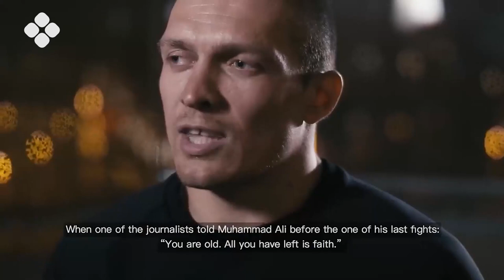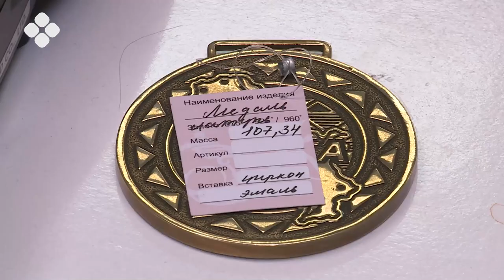AIBA World Boxing Championships 2021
Бу күннэргэ буоксаны сэҥээрээччилэр Сербия киинигэр - Белград куоракка буола турар аан дойду чемпионатын кэтииллэр.
105 дойду спортсменнара бастакытын Саха сирин бастыҥ ювелирдара куппут кыһыл көмүс, үрүҥ көмүс уонна боруонса мэтээллэрин иһин киирсэллэр.
Буоксаҕа чемпионат Саха сиригэр 1956 сыллаахха тэриллибитэ. Өрөспүүбүлүкэҕэ бу спорт көрүҥэр олук уурбут киһинэн Арсен Петров буолар.
Аан дойду чемпионатыгар саха спортсменнарыттан бастакы мэтээли 1978 сыллаахха Александр Михайлов ылбыта. 51 киилэҕэ диэри ыйааһыҥҥа кини боруонса мэтээл хаһаайына буолбута.
23 сыл буолан баран кини ситиһиитин Белфаст куоракка Георгий Балакшин хатылаабыта, Европа үс төгүллээх чемпиона уонна 2008 сыллаахха Пекин куоракка ыытыллыбыт Олимпийскай оонньуулар боруонса призердара буолбута.
Аҕыйах күнүнэн тыйыс тымныы дойдуттан хостоммут кыһыл көмүс мэтээллэринэн 13 бастыҥ спортсмен наҕараадаланыаҕа.